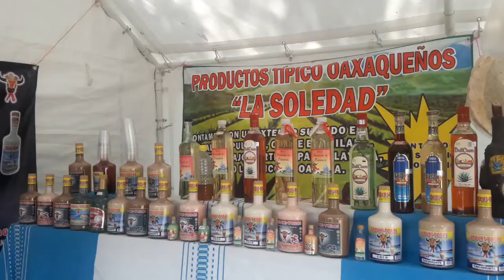FLASH INFORMATIVO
*SE REALIZÓ EL CAMBIO DEL COMITÉ EN EL CONALEP
*EXPOSICIÓN DE ARTESANOS EN TUXTEPEC CON MOTIVO DE LA GUELAGUETZA